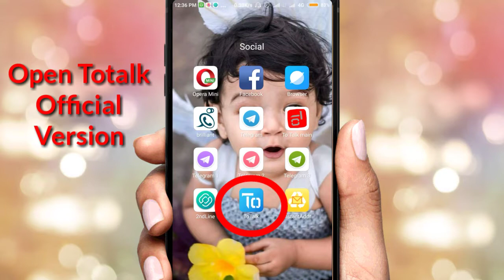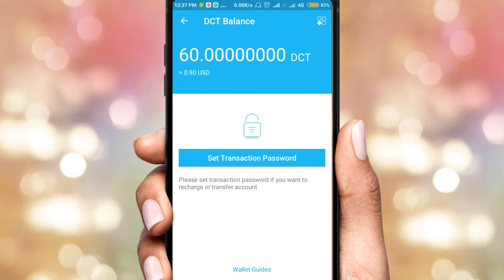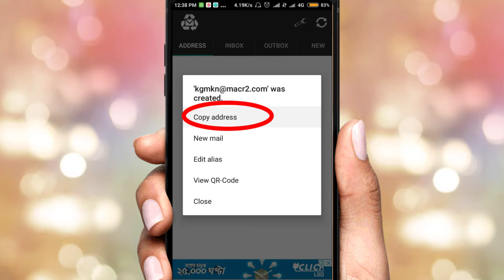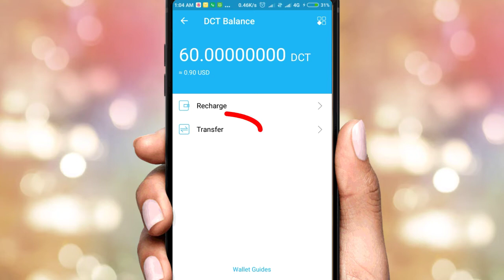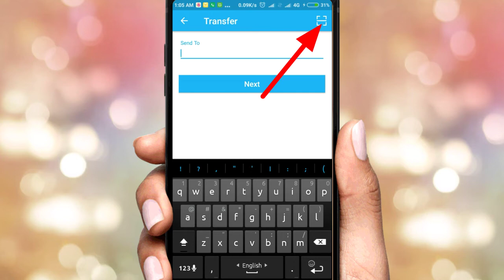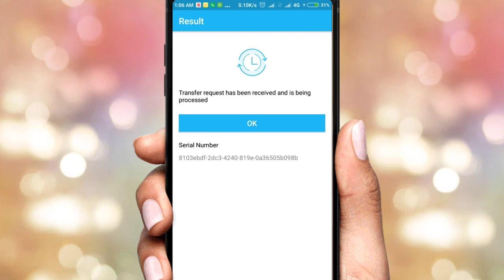Transfer ToTalk DCT Balance from one account to Another and Make Unlimited Free Call in Any Number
*How To Transfer ToTalk DCT Balance from one account to Another  and Make Unlimited Free Call in Any Number